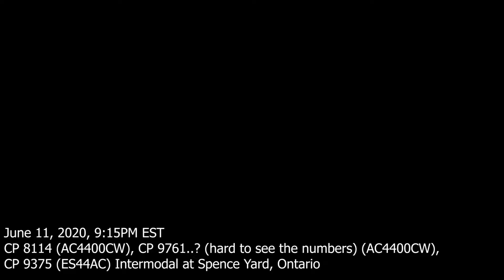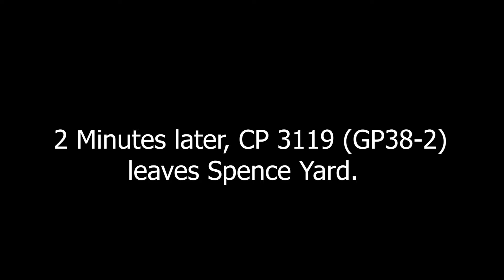CP 3119 Meets CP 8114 at Spence Yard, ON | CP Worktrain Meets CP 101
As worktrain CP 3119 waits for clearance until CP 8114 rolls by, they decide to inspect CP 8119 as he travels at high speeds north. Afterwards, CP 3119 departs Spence Yard to Honda in Alliston, Ontario.

If you watch closely, the second locomotive with CP 8114 seems to have been burnt or damaged by the looks of it. (it was hard to see the numbers on that locomotive as well.)